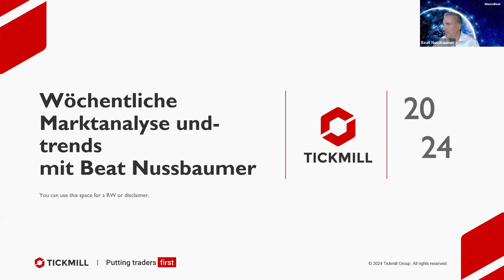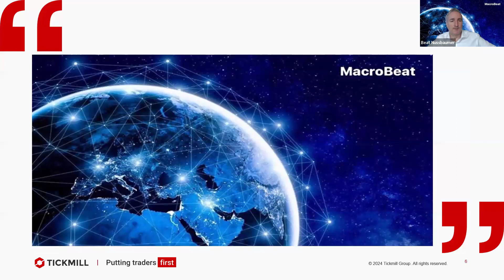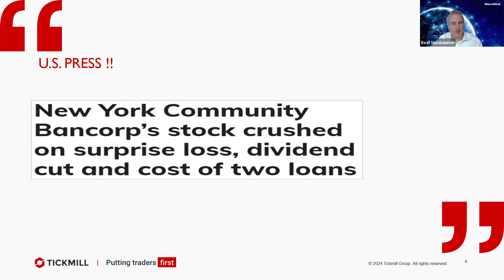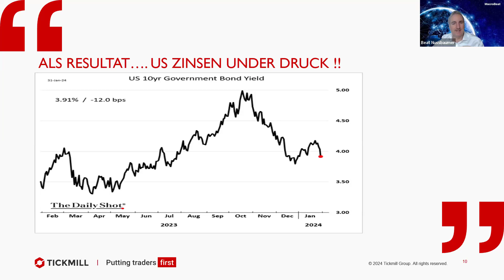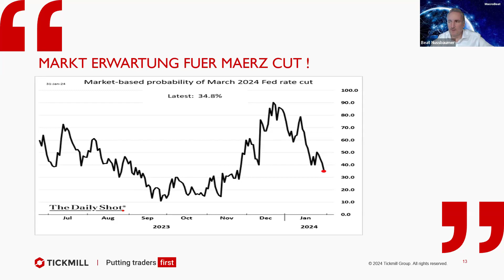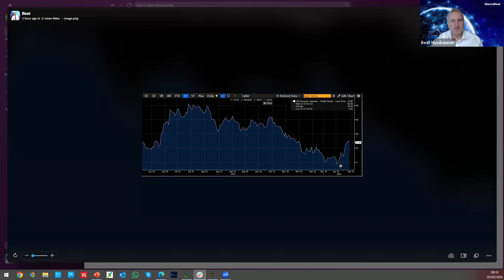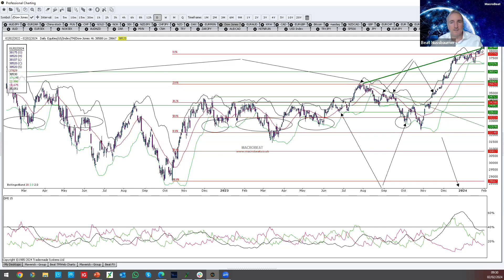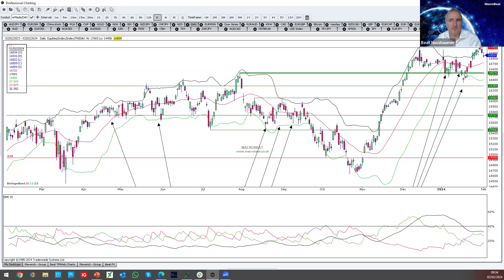Konfrontration Inflation und Ausbrüche im Vormarsch!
+++ Dieser Inhalt  ist keine Anlageberatung und keine Aufforderung zum Handel an den Kapitalmärkten! +++